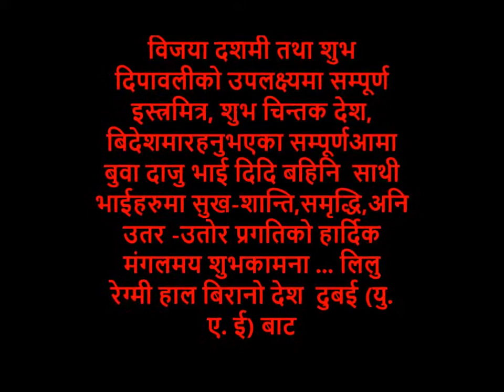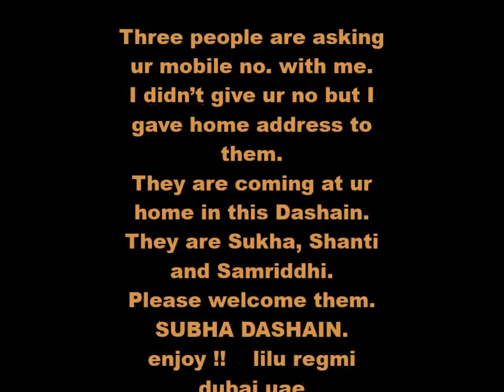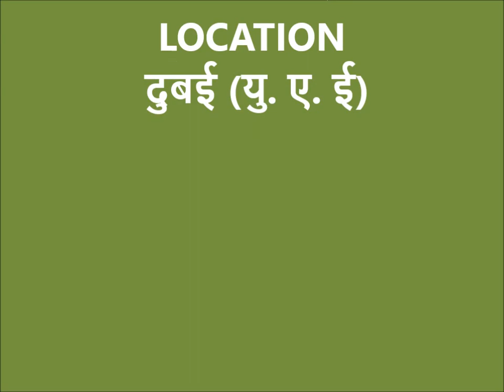dashain 2071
सम्पूर्ण नेपालीहरुलाई बिजयादशमी तथा शुभदीपावलीको पावन अवसरमा तपाईहरुले चलेका प्रत्यक पाइलाले सफलताको शिखर चुमोस, तपाइको घर बस्तीमा उज्यालो छाओस